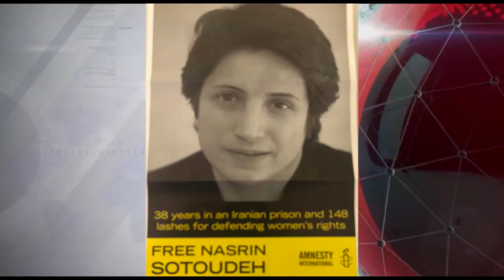مرغ سحر - قسمت پنجاه - سه شنبه ۱۸ تیر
سری جدید برنامه مرغ سحر در تلویزیون ایران فردا با فرامرز فروزنده سری خواهیم زد به مهمترین رویدادهای سیاسی اجتماعی ایران و جهان با ما همراه باشید و مرغ سحر را با دوستان و آشنایان خود نیز به اشتراک بگذارید.